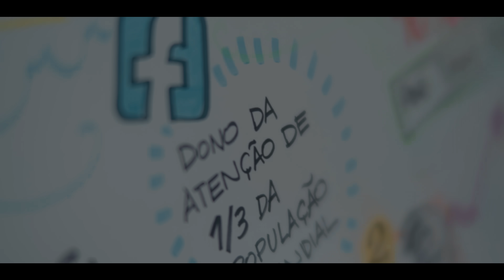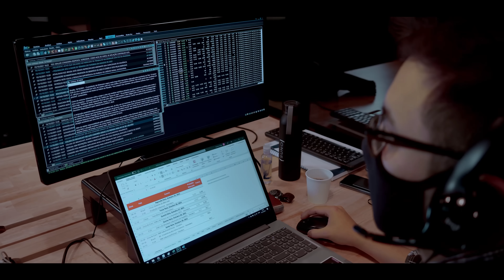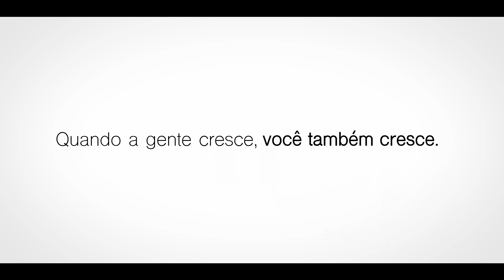Grupo Suno e XP fecham parceria estratégica no mercado financeiro brasileiro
O Grupo Suno anuncia o início de uma parceria estratégica com um dos maiores grupos do mercado financeiro brasileiro, a XP Inc., que se torna nossa acionista minoritária por meio de um investimento financeiro estratégico.

Com esse investimento, poderemos focar cada vez mais no nosso cliente, seja da casa de análise, da consultoria, da nossa wealth ou da gestora. A ideia é acelerar as entregas de tecnologia e a criação de novos produtos e serviços, garantindo ao cliente Suno uma experiência de excelência em cada um dos nossos negócios.

A partir de agora sócias, as empresas passam a trabalhar juntas pelo mesmo objetivo que fez ambas surgirem e que, hoje, nos uniu: tornar o mercado financeiro brasileiro mais eficiente e mais acessível e, com isso, cada vez maior.

O investimento não muda em nada as posições ou a postura de independência da Suno, o que está garantido pela governança estabelecida pelas duas partes.

A Suno foi construída com base em três pilares: alinhamento de interesses com nossos clientes, transparência e eficiência em custos. E isso segue assim.

Podem esperar um 2022 com a Suno ao seu lado, ainda mais preparada e, agora, com a ajuda de uma gigante do mercado nacional.